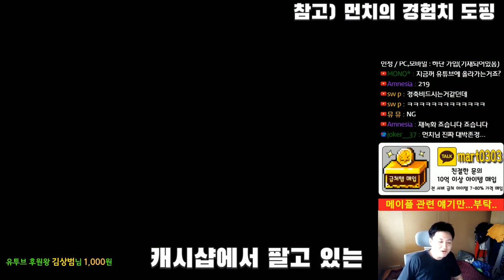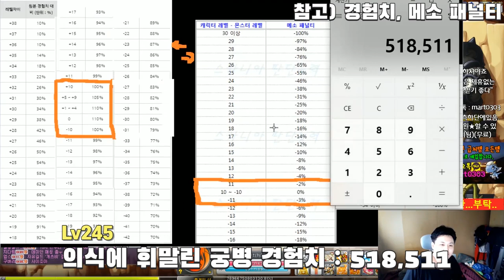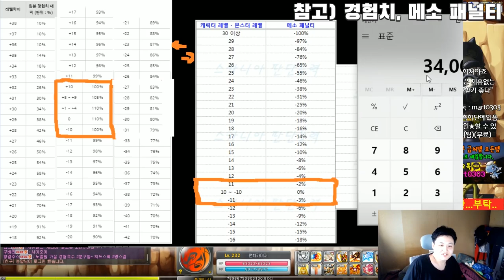와일드헌터 그날의트뤼에페3(모라스) 6분 경험치 메소 사냥터 측정 추천영상 & 먼치의 경험치도핑,메소,경험치 패널티소개[메이플스토리